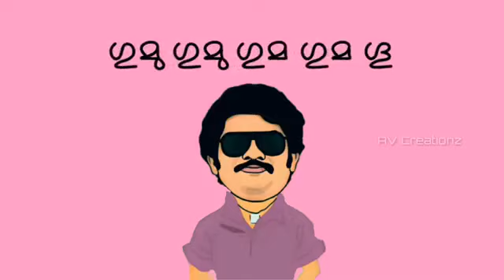ഓട്ട പാത്രത്തിൽ ഞണ്ടു വീണാൽ ...ജഗതി ശ്രീകുമാർ എവർഗ്രീൻ ഹിറ്റ് 🤩🤩🤣🤣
ജഗതി ശ്രീകുമാർ ..മലയാളത്തിന് പകരം വെക്കാൻ ഇന്നും ആവാത്ത ഹാസ്യ സാമ്രാട്ട് ..